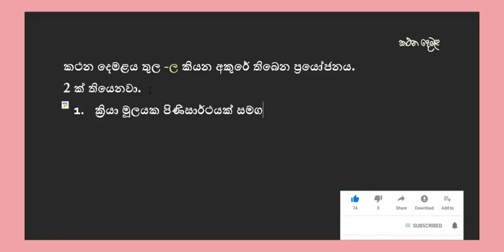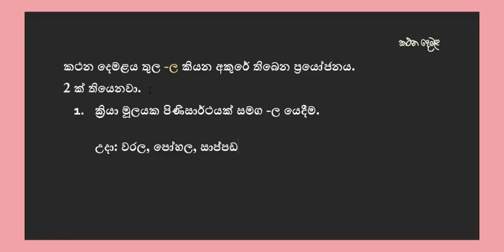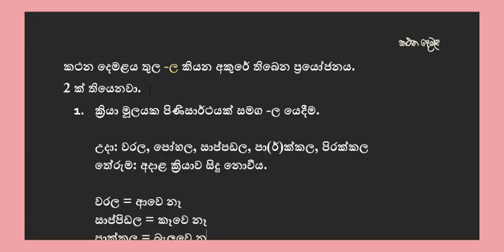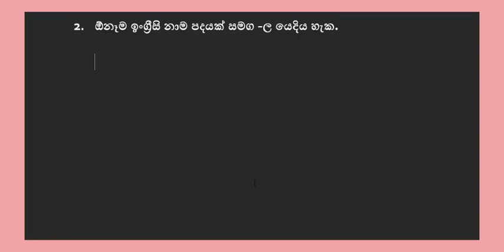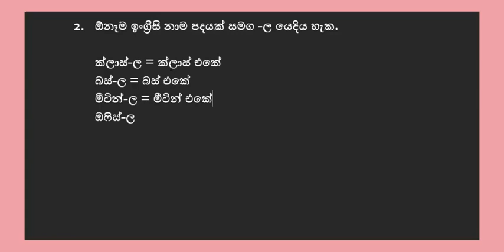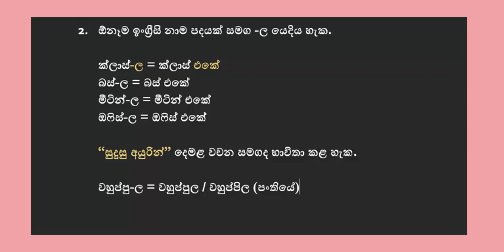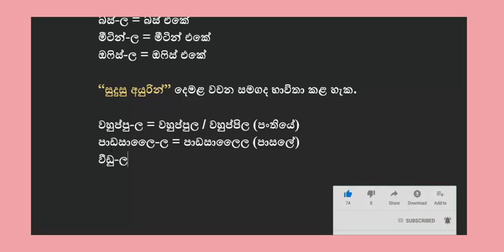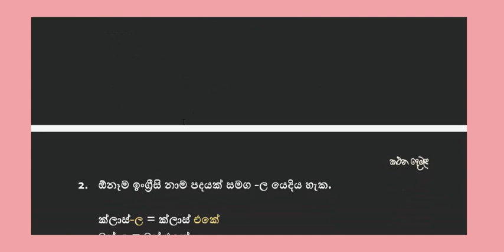Tamil Speaking Techniques / Fluent Speaking / ල අකුරේ භාවිතාව / Spoken Tamil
This video will explain you the use of ල in Spoken Tamil.
This is an important fact that everyone who wish to speak Tamil must follow.